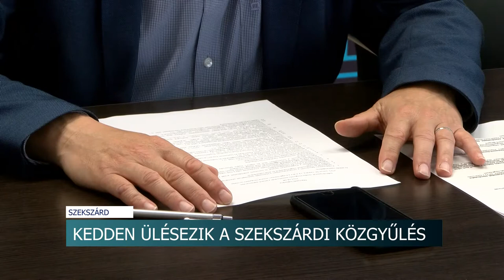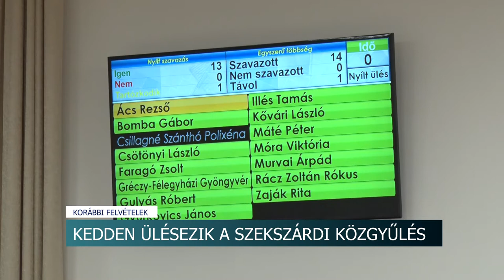20210621 hirado Acs REzso Eljen Szekszard